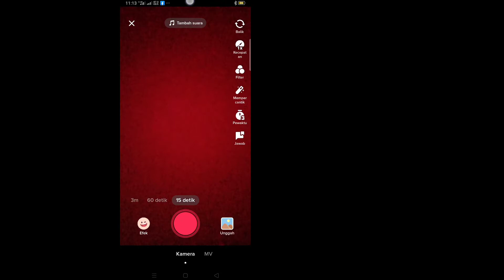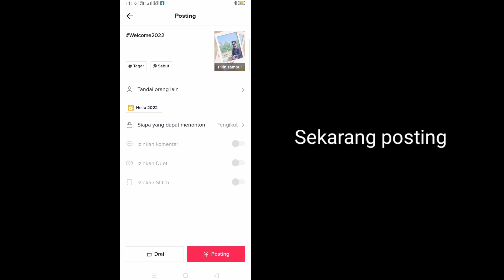Cara Mempercepat Gambar Di TikTok (Android & ios)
Cara Mempercepat Gambar Di TikTok ( Android & ios) ||  Percepat Gambar Di TikTok

Di sini, di tutorial ini, saya akan menunjukkan Cara Mempercepat Gambar Di TikTok. Metodenya sangat sederhana dan mudah. ​​Tonton video ini dan pelajari Mempercepat Gambar Di TikTok. Ikuti langkah-langkah di bawah ini tanpa melewatkan.

 Cara Mempercepat Gambar Di TikTok - 2022